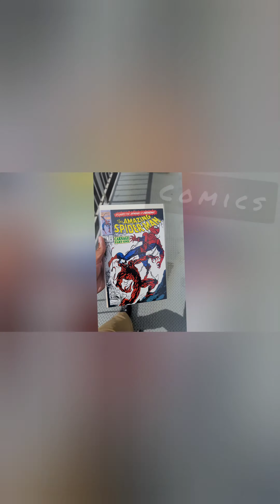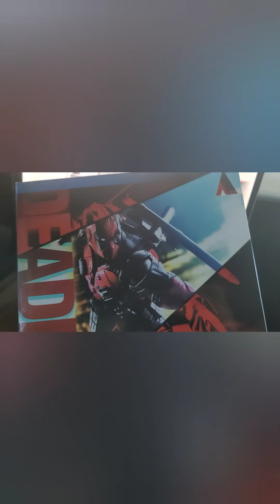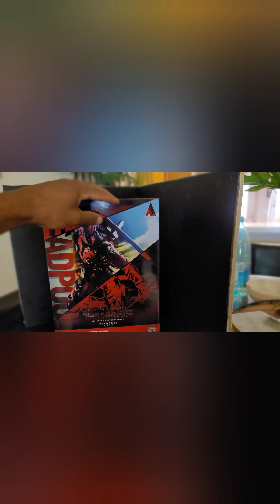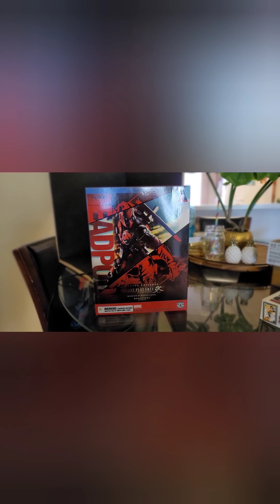Awesome toy find!! Play Arts kai!!!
last minute toy hunt/find beautiful play arts kai figure!!!